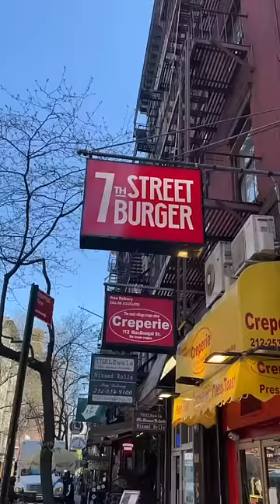You NEED these Loaded Cheeseburger Fries from 7th Street Burger in NYC! 🍟🍔🔥